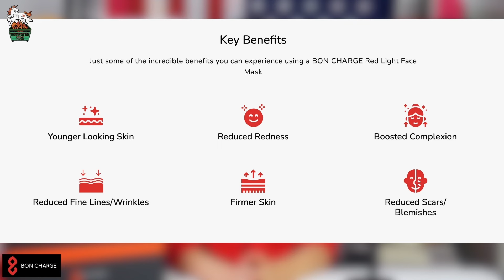A Star Wars Acolyte Review From Someone Who Hasn't Seen It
Why must they continue to ruin Star Wars?

Check your media bias. Read the news from multiple perspectives. See through media bias with reliable news from local and international sources with Ground News

We just want to make you laugh while the world burns. We produce media content, essays, and merchandise such as t-shirts and greeting cards that make burgers out of your sacred cows and tell you not to take yourself so damn seriously.